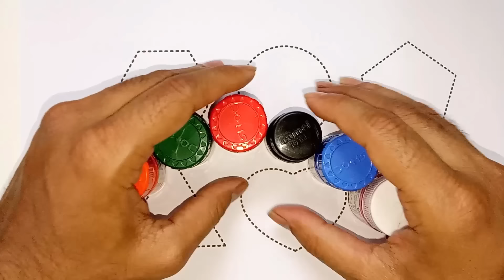Shapes drawing for kids, Learn 2d shapes, colors for toddlers | Preschool Learning part - 344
Triangle
octagon
oval
circle
heart
star
Pentagon
square
shapes
heptagon
rhombus
parallelogram
trapezoid

learn shapes
2d shapes
learn colors
2d shapes for kids
shapes drawing
Study Centre